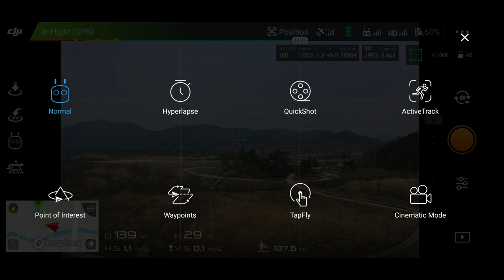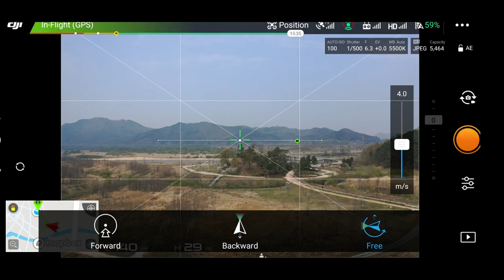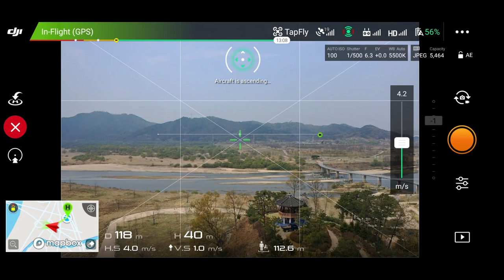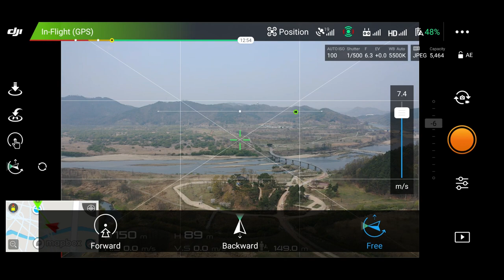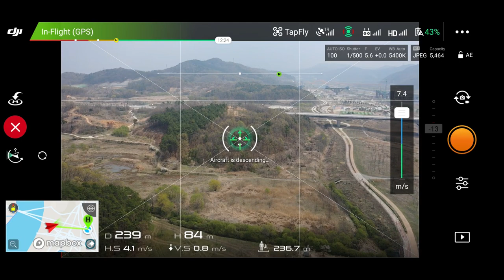화면 터치로 드론 날리는 방법 TAPFLY (드론, 쉽게 날리자!)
이번 영상은 한손만으로 드론을 조종하는 방법,
화면 터치만으로 드론을 날리는 방법인 TAPFLY에 대한 내용입니다.